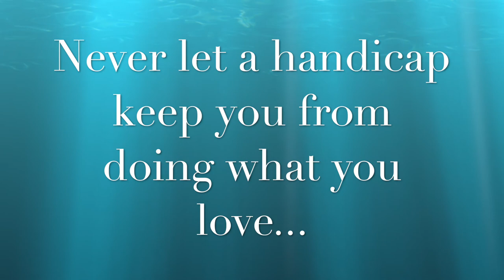Jen Battles Her 5th Tarpon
With Muscular Dystrophy, confined to a wheelchair, Jen Mo battles and wins against her now 5th Progreso Mexico Tarpon...